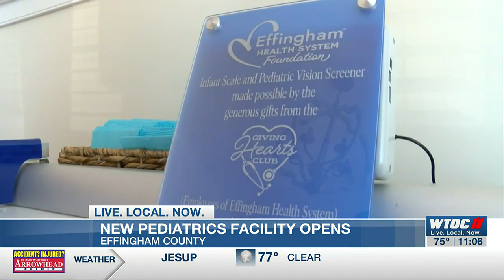New pediatric center opens in Effingham County